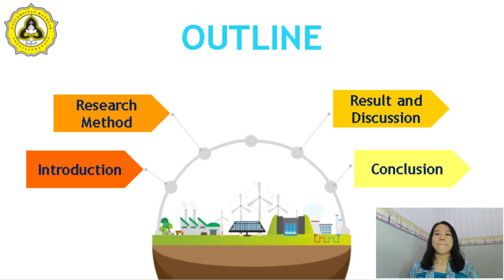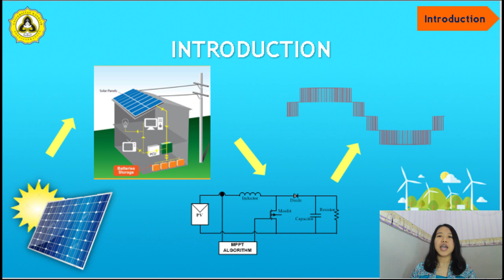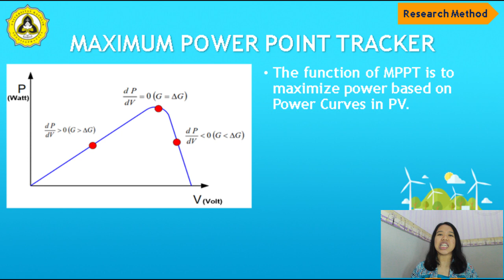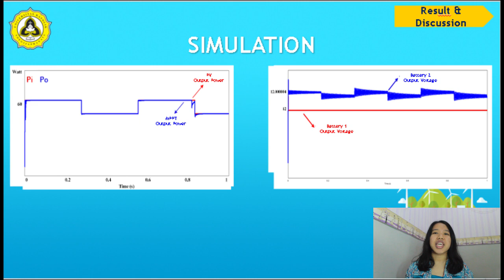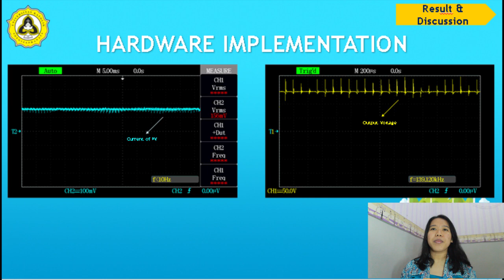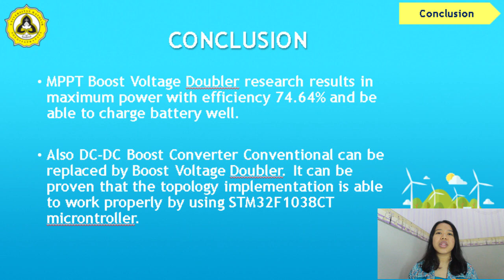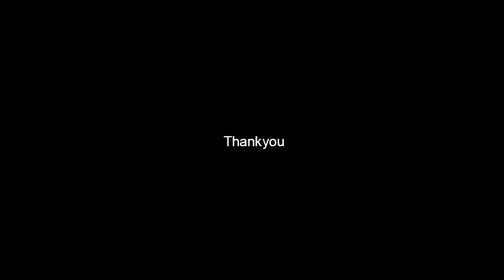SEMINAR TUGAS AKHIR - LARAS TRIEFENA 16.F1.0022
Seminar Tugas Akhir Teknik Elektro UNIKA Soegijapranata Semarang

Judul:
THE CONTROLLING OF MPPT FOR BOOST VOLTAGE DOUBLER APPLICATION USING STM32F1038CT

Laras Triefena
16.F1.0022